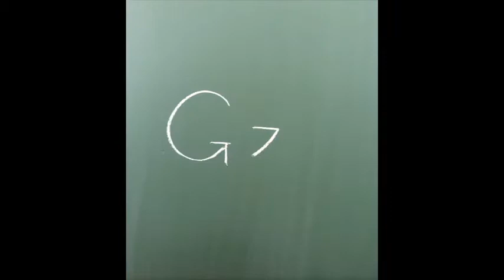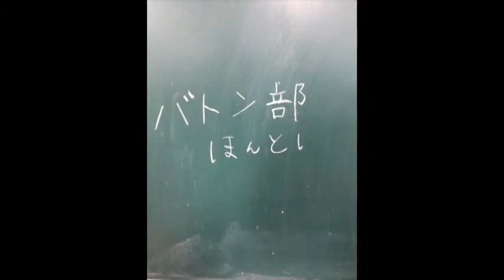3 6 アトラクの思い出